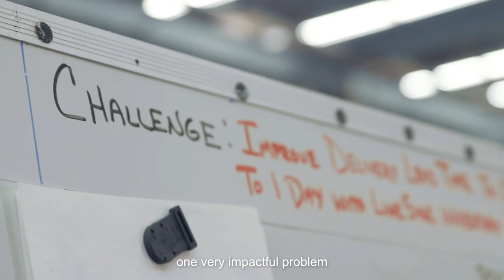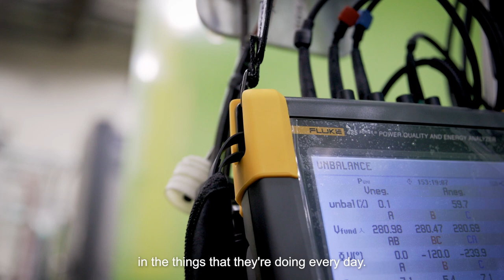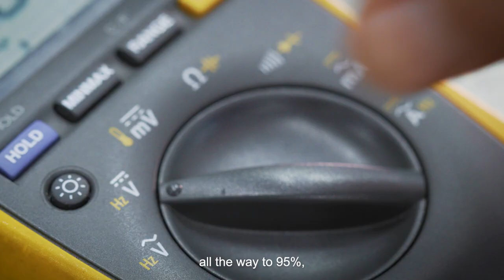Our Culture of Kaizen | Fluke Corporation Spotlight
Watch as Pedro A. (Machine Operator, Plastics) and Corey D.(Operations Manager) of Fluke Corporation bring our unique Kaizen culture to life.

Fluke Corporation, a Fortive operating company, is the world leader in the manufacture, distribution, and service of electronic test tools and software.

Across all of our 19 operating companies, we believe success comes from our commitment to Kaizen, or continuous improvement, as we use the Fortive Business System (FBS) and apply the knowledge we gain around the world, every single day.

But more than that, FBS stretches beyond a set of tools. It’s the foundation of our culture, helping us to significantly enhance our ability to innovate, accelerate and expand what we can get done – as individuals and as a team.

Curious about your career possibilities? Explore open roles across our 19 operating companies